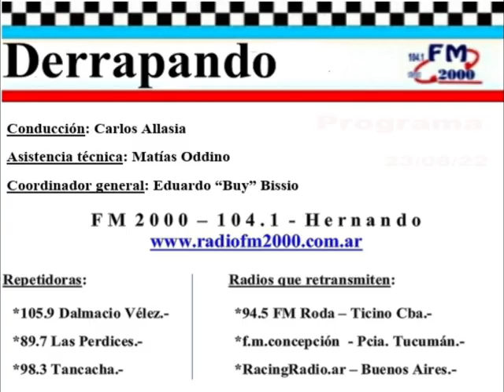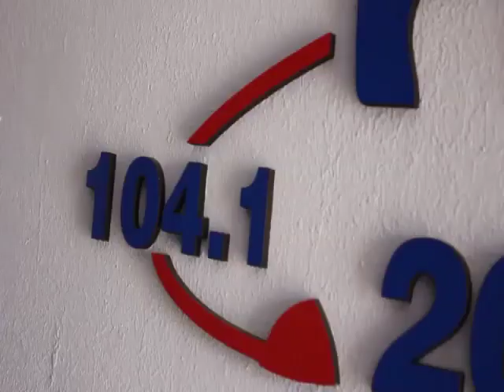DERRAPANDO - Programa 332 - 23/08/22